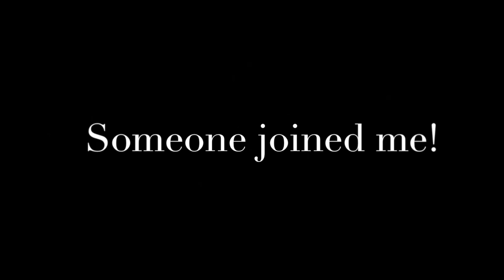Cize Preview (The End of ExerCIZE) -- Shaun T's Newest Program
In this video I share a preview of Shaun T's newest Beachbody program "Cize." This is, to date, the MOST embarrassing video I have ever uploaded to YouTube. This girl is NOT a dancer. Side story: I was a cheerleader all throughout my life. I was always the LAST to PICK UP a dance, but once I knew it.. I nailed it. Clearly I have not nailed this dance quite yet!

Camera I use for filming: